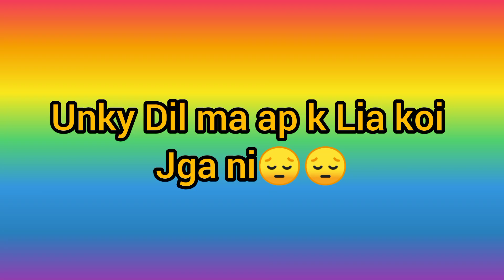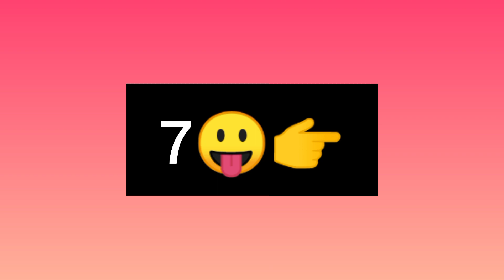apky lover apky bary ma kia sochty Hein🤭❣️ ek number choose krein🙈🌹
what your lover thinks about you
ap jinsy pyar krty wo apky bary ma ya sochty Hein jania is video ma